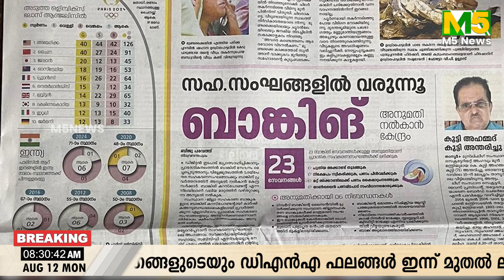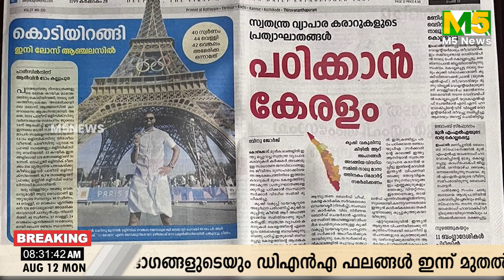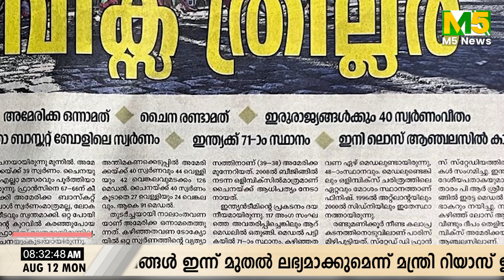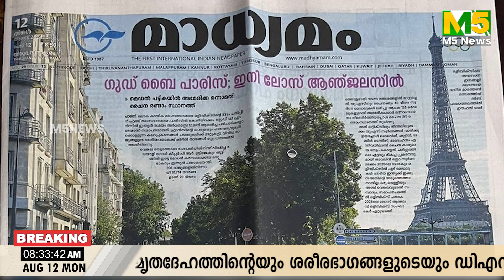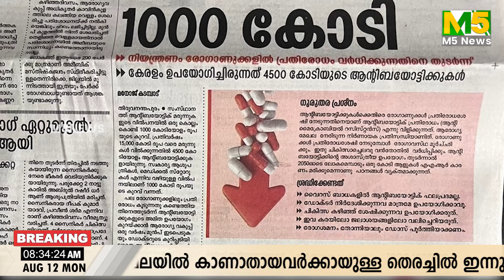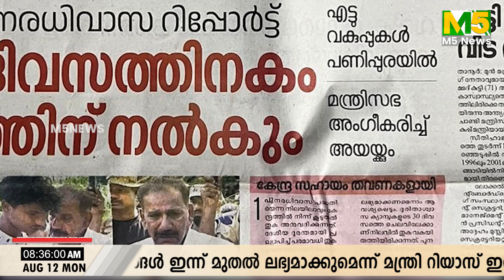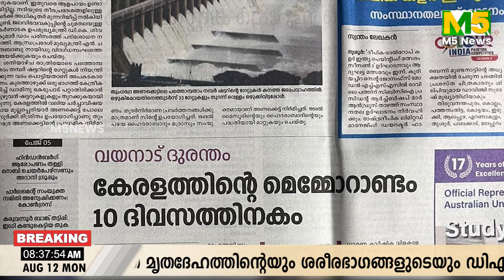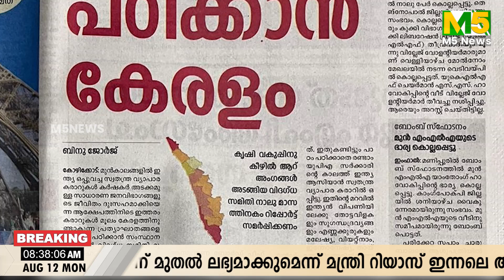ഇന്നത്തെ പത്രങ്ങൾ പറയുന്നത് | TODAY'S NEWS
ഇന്നത്തെ പത്രങ്ങൾ പറയുന്നത്